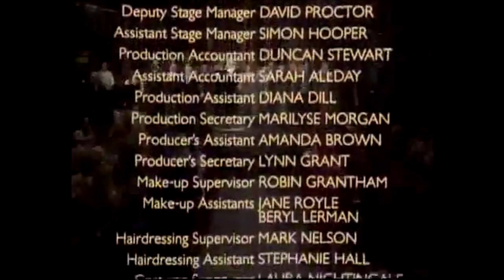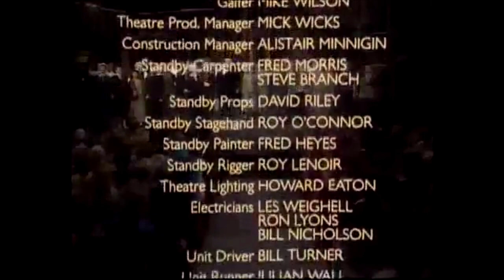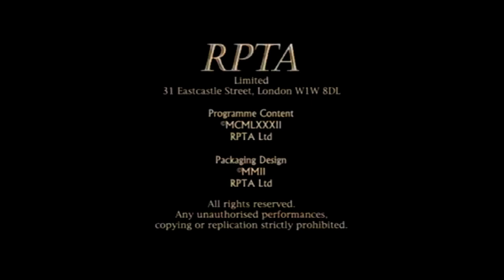Nicholas Nickleby Act 4 Ep 1 - Audio & Video in sync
Corrects the 245 frame audio and video synchronization problem in previously published versions of this specific episode